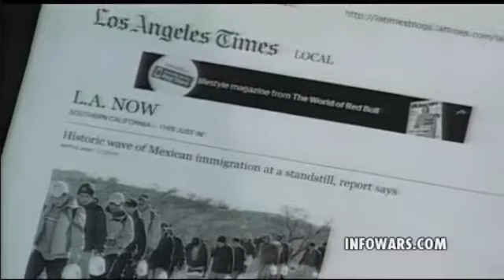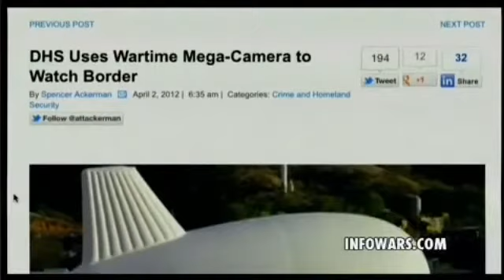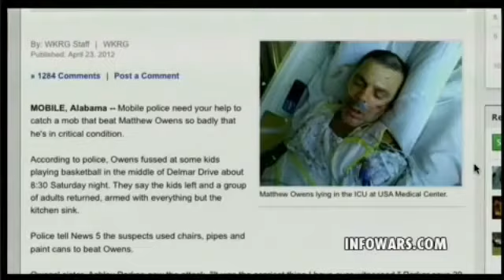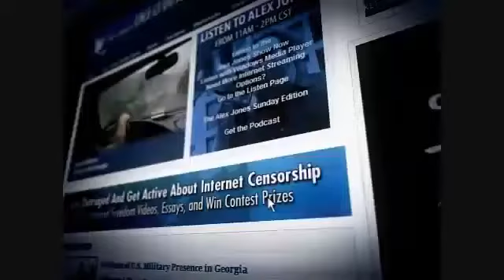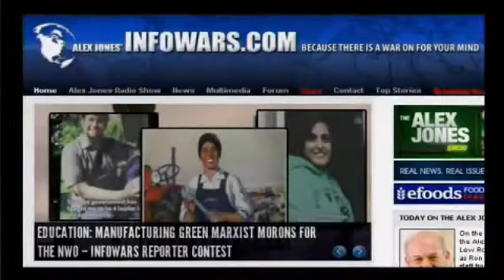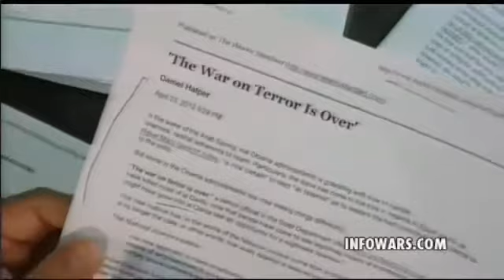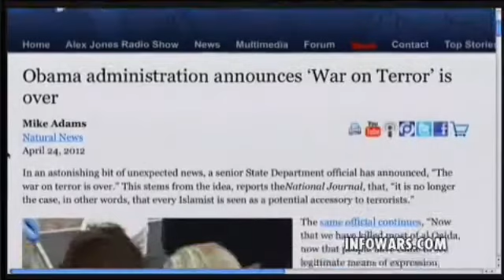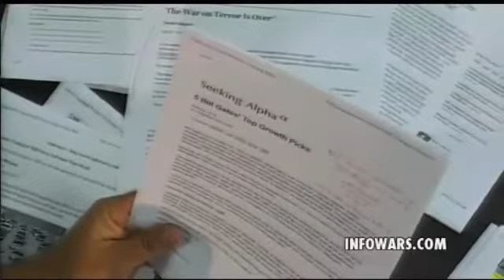The War on Whitey & The TSA's Hollywood Grope Fest